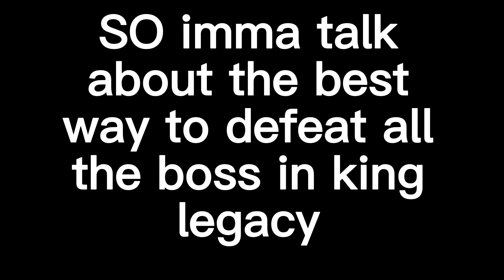BEST WAY TO DEFEAT EVERY BOSS IN KING LEGACY - KING LEGACY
THANSK FOR THE SUPPORT

SK SPAWNS = 1 HOUR
HD SPAWN = 4 SK SPAWNS
GS SPAWNS = 4 HOURS
BIG MOM SPAWNS= 4 TO 5 HOURS
ODEN SPAWNS = 3 TO 5 HOURS

IF YAL WANT TO SEE ANOTHER VIDEO JUST COMMENT👌